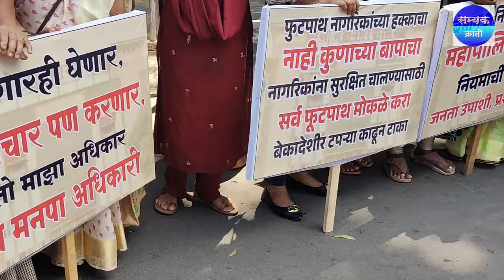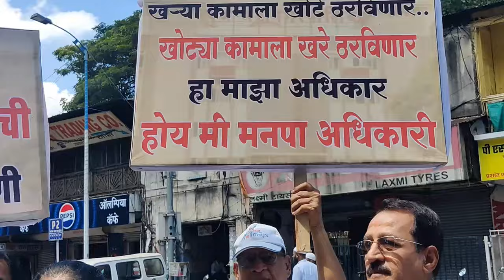मनपा भ्रष्ट अधिकारी "माधव जगताप" विरूद्ध आत्मदहन आंदोलन ऍड मधुकर मुसळे औंध, पुणे